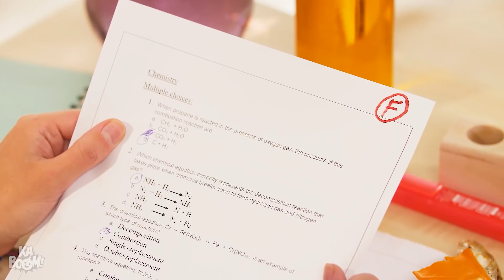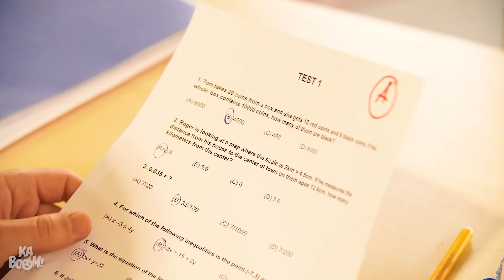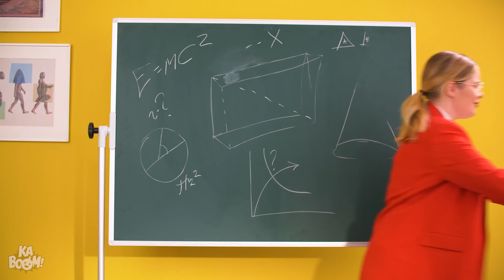GOOD Popular VS BAD Unpopular GIRL || How To Become POPULAR & Types Of Girls at SCHOOL by KABOOM!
The rule of the bad girl is over - it looks like the good girl has taken the throne of the popular student! Who will win this high school popularity contest? Can the bad girl make friends? Let’s find out in these funny school situations of Good VS Bad Student in the new video by KABOOM!

If you enjoyed this video, you might also like ”RICH STUDENT VS BROKE STUDENT || Fun School Situations & Pranks with Rich VS Poor Girl by Kabom!”